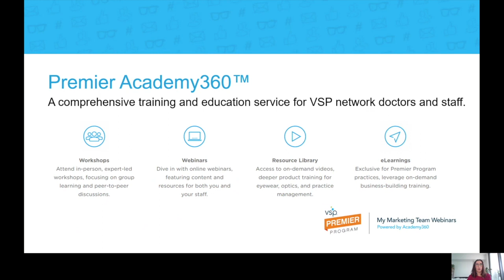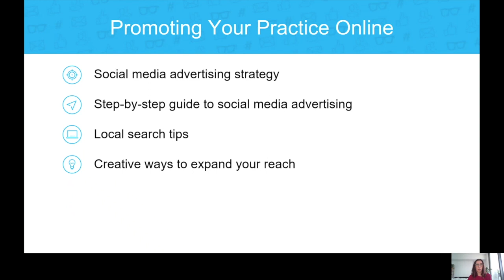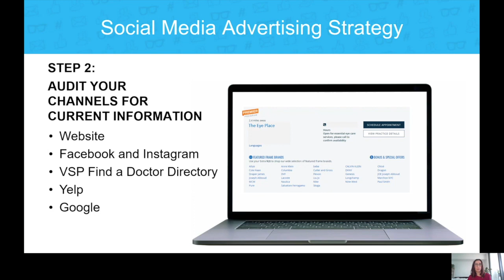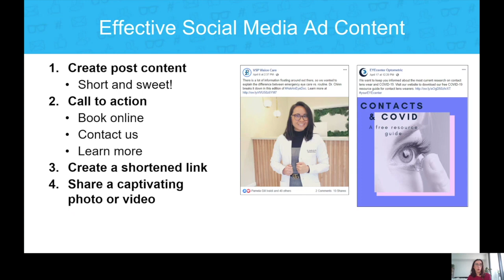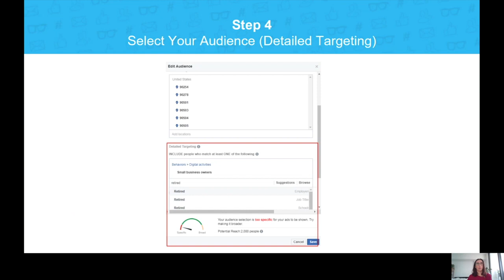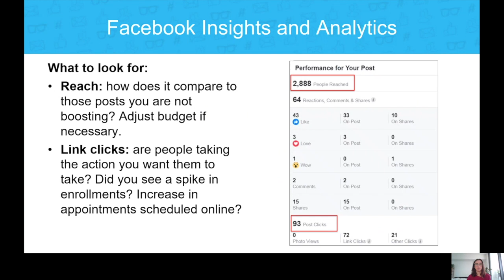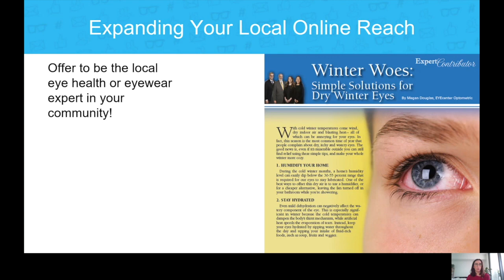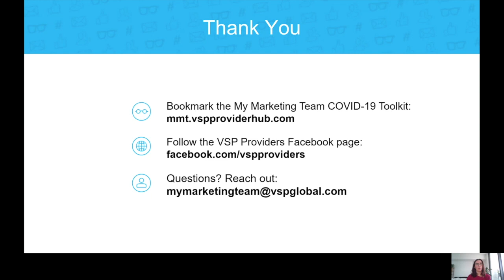Promoting Your Practice Online with a Limited Budget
Maximize your practice’s marketing on a minimal budget. Learn how to execute an effective digital marketing strategy for reopening, including social media advertising, local search tips, and ways to leverage influencer marketing right now.

Topics covered:
1. Social media advertising strategy (2:35)
2. Step-by-step guide to creating social media ads (5:29)
3. Creative ways to expand your practice's reach online (10:28)
4. Action items (12:58)

For more patient engagement resources, visit mmt.vspproviderhub.com